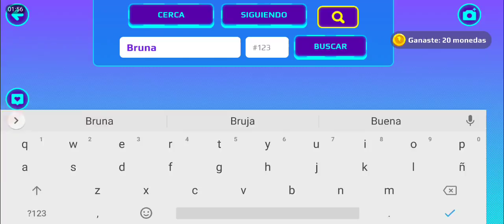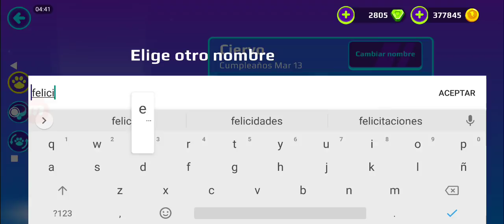NUEVO PERFIL MISTERIOSO *YA ESTÁ EN LA NUEVA ACTUALIZACIÓN* 😱 PK XD